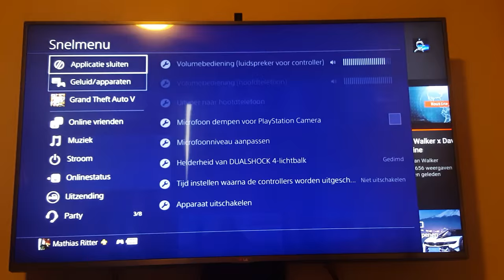GTA V juggernaut pak krijgen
als je dit doe kan je de pack krijgen